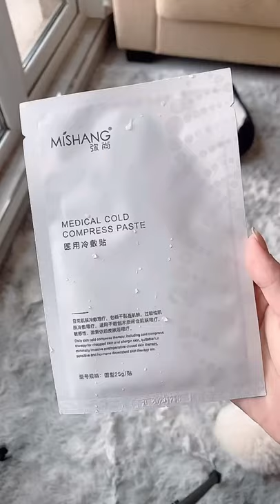HOW TO MAK UP CUTE CUTE AT HOME, # 43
I'm  going to show you about make up and beauty care.😘😍